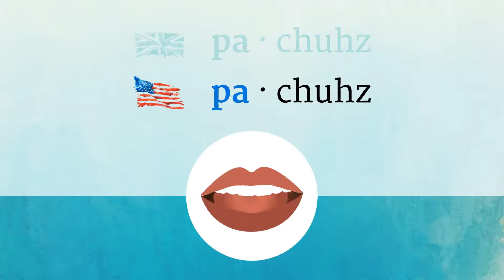PATCHES pronunciation • How to pronounce PATCHES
How to say Patches in British English and American English?